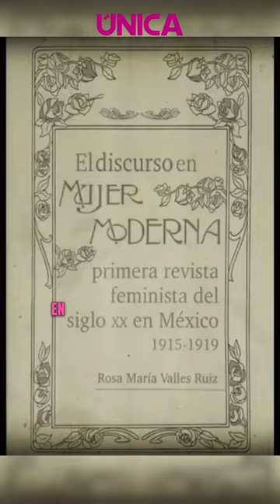Hermila Galindo defensora clave de los derechos políticos de las mujeres en México